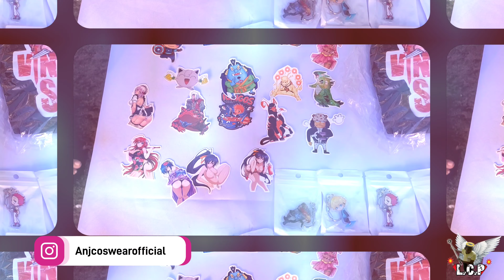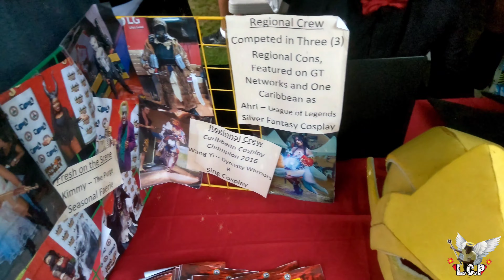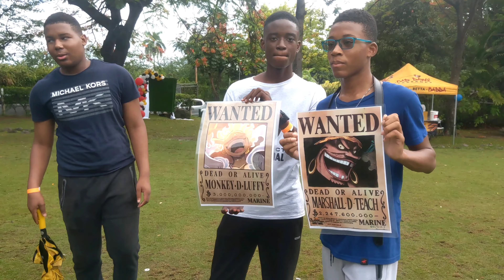Anime Picnic 8.0 - Kimono Edition Part 1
Anime Picnic Summer Edition 2022 Kimono Theme Part 1. Main Scenes coming up next 😍🤩. Thanks to all that came out and support 🙌.

HTC U12+ And Samsung Note20 Ultra.

0:00 - Intro
0:12 - Kimono Cosplayers Walk-through